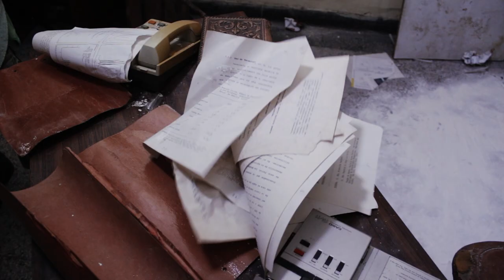DETRITUS DEMONI / TRAILER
Un Ambicioso profesor y su asistente se adentran dentro de un lugar  abandonado al que oculta un gran secreto, cuya  revelación  sera un horror  fuera de toda logica.